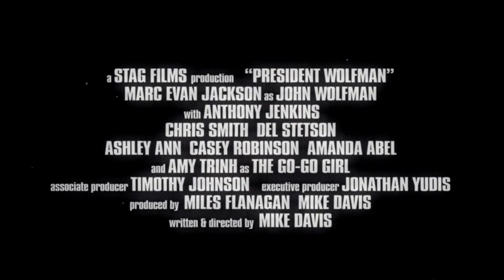President Wolfman Official Trailer (2014) - Marc Evan Jackson, Paul Alvarez HD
Meet John Wolfman: politician, single parent and werewolf, a man whose (hairy) hands are definitely full. Not only is he trying to stop his opponents from selling the US to China, he also has to solve a series of grizzly murders in the capitol. Add a crazed mad scientist, Smokey the Bear, a Miss Teen beauty pageant and a race against time to save his eight-year-old son Bobby from a murderous Vice President, and you have a movie that will keep you howling from start to finish.